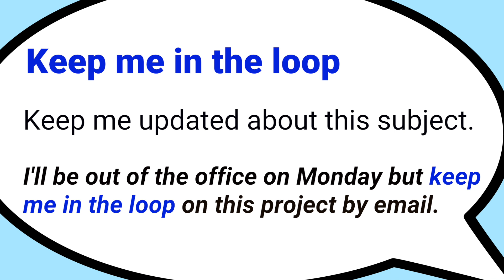Keep me in the loop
Keep me updated with this idiom.   "Keep me in the loop"